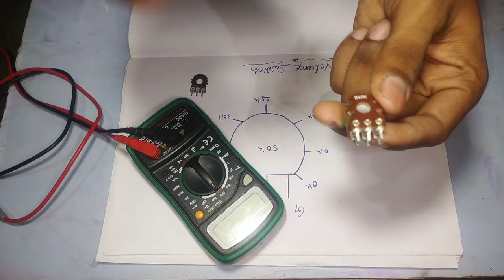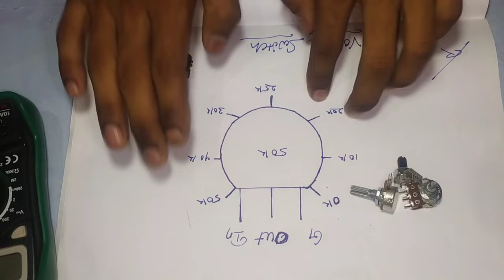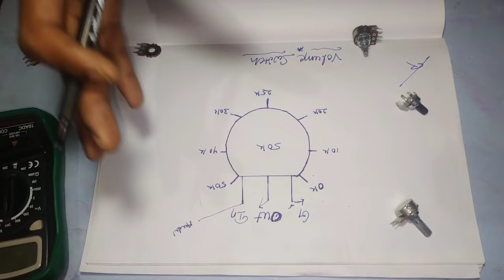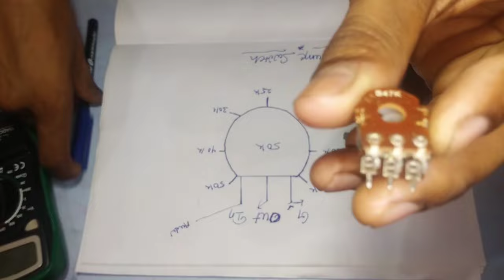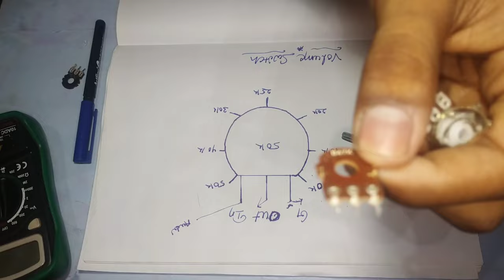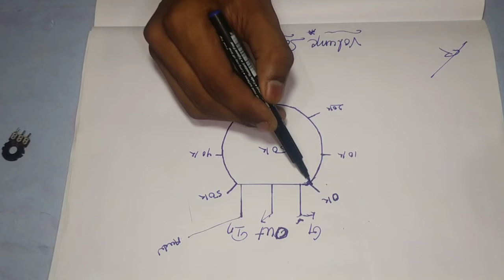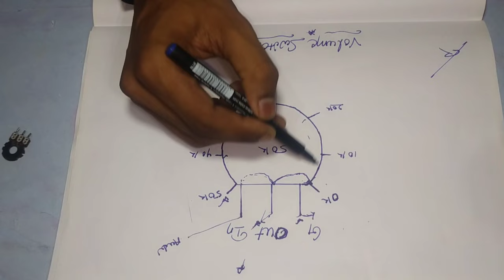Volume switch କେମିତି କାମ କରୁଛି ଆସ ଦେଖିବା । potentiometer work ଓଡ଼ିଆ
Volume switch ବା potentiometer କେମିତି କାମ କରୁଛି ଆସ ଦେଖିବା volume switch work ଓଡ଼ିଆ

volume switch working
how to work potentiometer
how to work volume switch
47k,50k,100k, volume
volume switch pinout

ଭାଇ ଏ ଭିଡ଼ିଓ ରେ volume switch କେମିତି କାମ କରୁଛି pinout କ'ଣ ସେ ବିଷୟରେ ସବୁକିଛି share କରିଛି video ଦେଖ କିଛି ନୂଆଁ ଶିଖ।